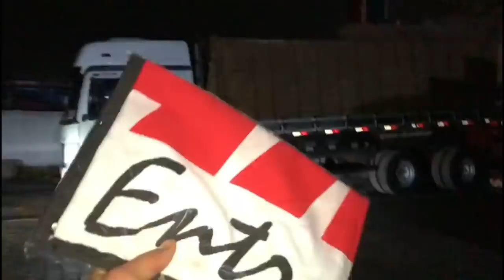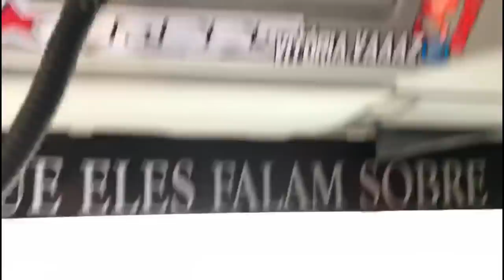TRANCAMOS A PISTA! JUNTAMENTE AO YURI MS GOMES E O JUNINHO!!!